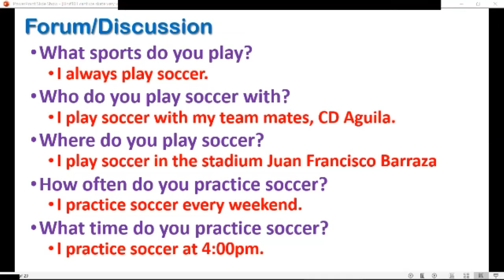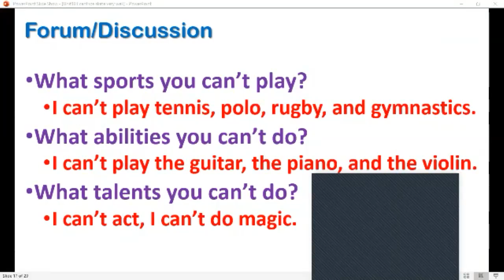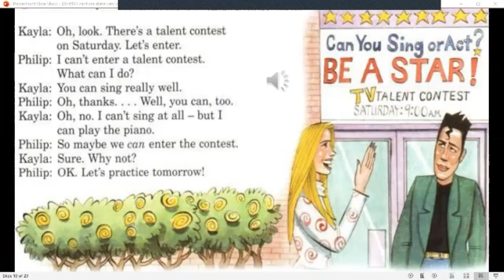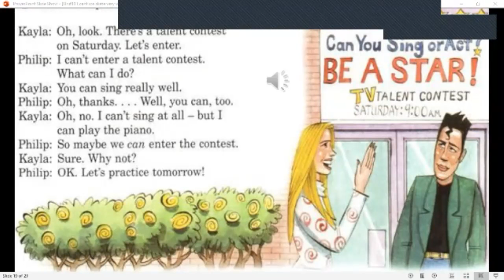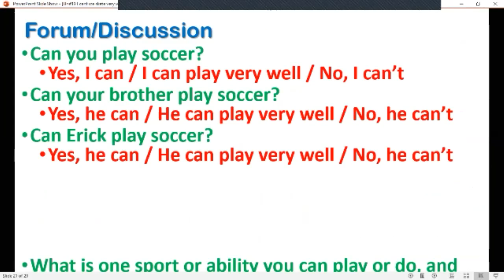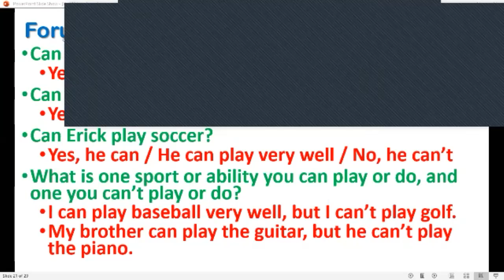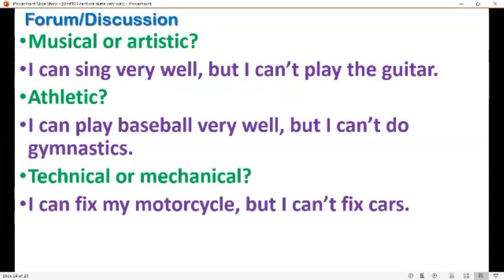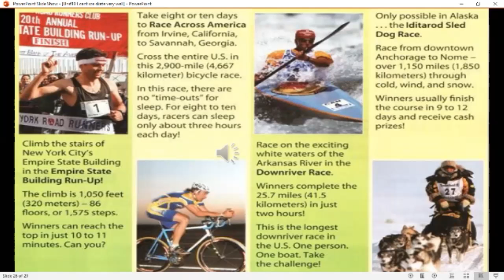Ingles Corporativo-P202-9-10pm Aug25 Can for Ability